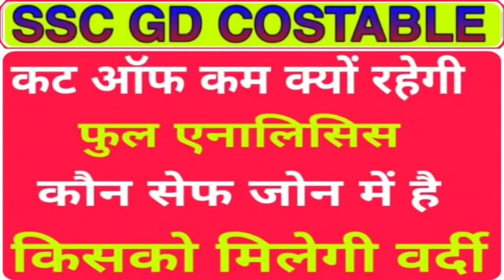SSC GD COSTABLE final cut off analysis